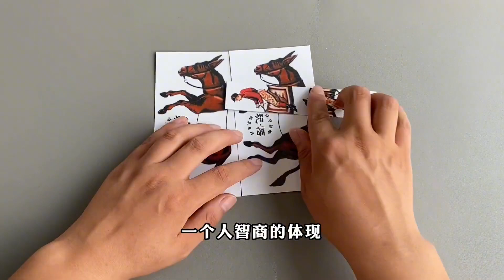智力检测，骑士谜题！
大家好，我是爱烧脑的一只魔玩，

益智 烧脑 魔方 解密 请放心，本视频是我们原创拍摄的作品，所有拍摄过程都保证了安全。